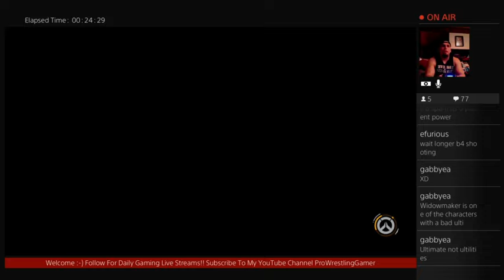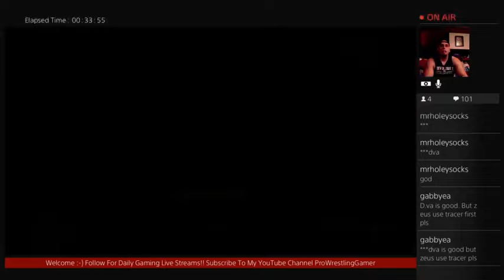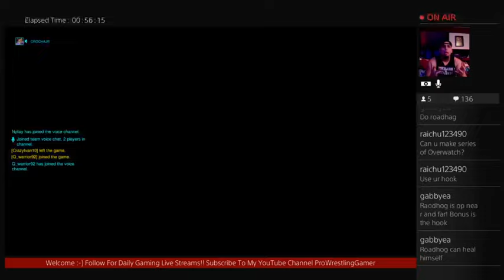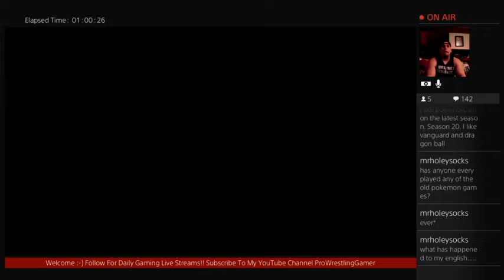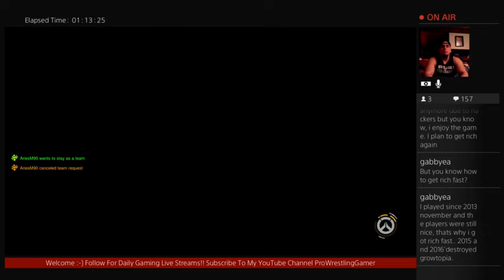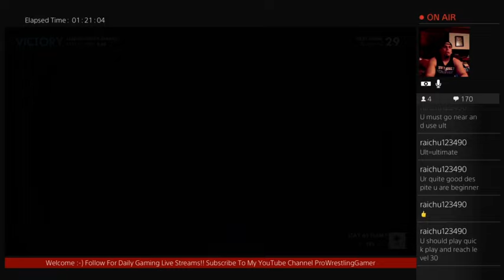Overwatch PS4 | The Beginning